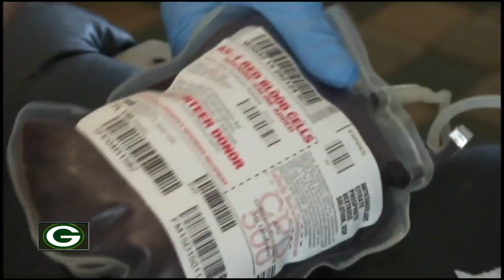Packers Community Blood Drive at Lambeau Field